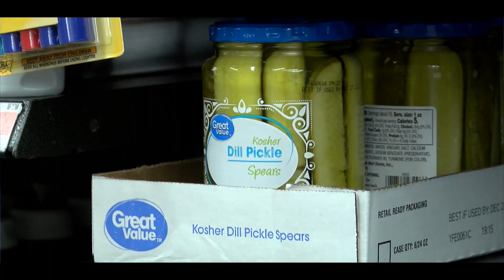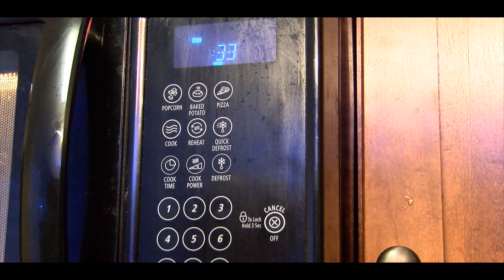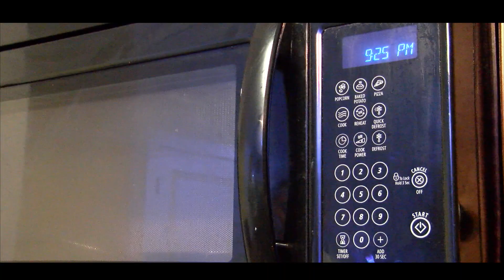Pandemic X-Press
A Lawyer and Businessman lose their jobs due to COVID, in order to stay financially afloat through hard times, they decided to open up a restaurant.